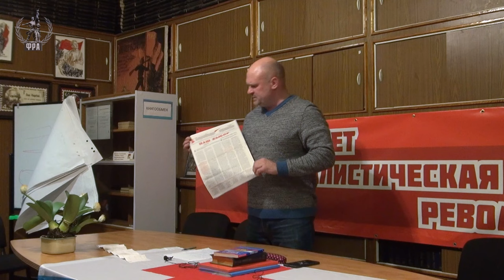Проблемы самоорганизации работников в профсоюзы в медицинской отрасли. Г. В. Бобинов. 13.10.2022.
Лекцию в Университете рабочих корреспондентов на тему «Проблемы самоорганизации работников в профсоюзы в медицинской отрасли» прочитал председатель секции скорой медицинской помощи межрегионального профсоюза «Действие» Григорий Вячеславович Бобинов. 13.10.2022.